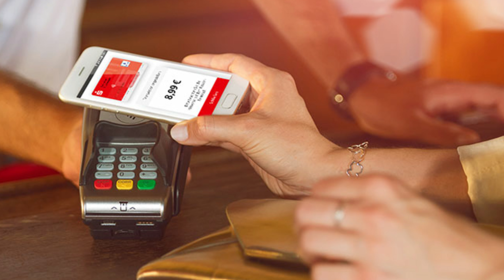الرمز الذي حير الملايين مامعنى وجوده؟؟ وماهي وظيفته بعالم البطاقات الذكية؟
تقنية NFC أو ما تُعرف ب (Near Field Communication) هي خاصية أصبحت تتواجد في العديد من الأجهزة المحمولة، تسمح بتكوين الاتصالات Peer-to-Peer، وتمرير البيانات من خلال جهاز لأخر من خلال تلامسهم أو وضعهم بالقرب من بعضهم البعض.

هي لتكوين “Communication” بين الأجهزة “Near” من بعضهم البعض وهي على حسب علمنا لا تطلب مجال أو “Field” كي تعمل.

جائت فكرة NFC من RFID أو ما يُعرف ب “Radio-Frequency Identification”، وهي تقنية كانت ومازالت تُستخدم في محلات البيع الكُبري، حيث تُمكن البائع من تتبع السلع من خلال المصطلح الفيزيائي المعروف بالحث الكهرومغناطيسي أو “Electromagnetic Induction” لنقل المعلومات خلال المسافات الصغيرة وهو ما يحدث ببساطة بأن يقوم البائع بتمرير الشريط الذي يحمل البيانات على جهاز مُعين ومن ثم تنتقل المعلومات إلى الحاسب الخاص به. تُعد NFC تقنية مُشابهه لهذه التقنية، ولكنها خاصة بالهواتف الذكية.
عُرّفت هذه التقنية بواسطة مجموعة تُسمي “NFC Forum” وهي تضم شركات Nokia و Sony و Philips.

كيف تعمل تقنية NFC

تقوم تقنية NFC بإرسال البيانات من خلال موجات الراديو. وهي طريقة مُشابهة لتقنيات Wi-Fi و Bluetooth، ولكنها ليست مثل تلك البروتوكلات حيث يُمكن لتقنية NFC أن تُستخدم لحث التيار الكهربي من خلال المُكونات السلبية بجانب إرسال البيانات. وهي أسرع بكثير من تقنية Bluetooth.

في العموم، فإن كلا التقنيتان تبدوان مُرتبطتان، فعلى سبيل المثال، تستخدم Samsung Beam تقنية NFC لعمل تقارن بين الأجهزة ومن ثم تقنية Bluetooth لإرسال البيانات.

تستطيع تقنية NFC أن تعمل مع الأجهزة التي لا تحتوي على مصدر طاقة مثل كروت قراءة السفر. وتمتلك التقنية تردد نقل بيانات بمُعدل 13.56MHz. كما أنه يمكنها نقلها بسرعات 106 أو 212 أو 424 Kbps (كيلوبايت في الثانية الواحدة).

تمتلك معايير NFC ثلاثة أنماط من العمليات وهم:

نمط peer-to-peer: وهو الذي يسمح لهاتفين ذكيين من نقل البيانات.
نمط read/write: وهو الذي يسمح لجهاز فعال من أخذ البيانات من آخر غير فعال.
نمط Card emulation: وهو النمط الذي يستطيع فيه جهاز يمتلك تقنية NFC مثل الهواتف المحمولة أن تُستخدم ككارت إئتمان بدون الحاجة لاستخدامه أو إدخاله في الماكينات.

استخدامات NFC

يُعد الاستخدام الأساسي لهذه التقنية بالنسبة للمُستخدمين هو الدفع. حيث أن الكروت البنكية التي لا تحتاج إلى اتصال تُصبح أكثر شيوعاً يوماً بعد يوم، وتستطيع الهواتف المُدعمة بخاصية NFC أن تعمل ككارت بنكي بدون الحاجة لحمله. مما يعني أنك عندما تتواجد مع أسواق وتكون مُستعداً للشراء، فإن بدلاً من استخدام الكارت البلاستيكي يُمكنك تقريب هاتفك من قارئ NFC لتقوم بالدفع.

أما الشيء الثاني الأكثر شيوعاً بعد الحديث عن الدفع فهو الوصول إلى لوحة تحكم الأبواب المؤمنة. حيث تمتلك العديد من المكاتب قارئات بدون الحاجة للاتصال لتُبقي على الأبواب مُغلقة ليستطيع – فقط – الأشخاص المسموح لهم أن يقوموا بالدخول عبر هذه الأبواب. يُمكن هنا لهاتف NFC أن يلعب دوراً في فتح وغلق هذه الأبواب بدون الحاجة للاتصال.

كذلك يوجد شيء أخر وهو الألعاب التي تحمل رقاقة NFC. حيث تتفاعل هذه الألعاب مع الجهاز من خلالها. فيُمكنك أن تقوم بتحريك إصبعك على الهاتف لتحصل على المزيد من الحيوات لشخصيتك في اللعبة. هذا كله يُعد شيئاً حديث العهد ولم يلقى ذاك الانتشار بعد، ولكن؛ فإن لعبة مثل Amiibo الخاصة ب Nintendo و Skylanders وشخصيات Disney Infinity جميعها تعمل بهذه الطريقة.

أيضًا عندما تقوم بتوصيل هاتفك الذكي بجهاز مثل Google Cardboard VR headset، فإن رُقاقة NFC هي من تقوم بإخبار السماعة بأنه سيتم توصيلها وعليها تشغيل نفسها.

هل تقنية NFC مهمة في الوقت الحالي؟
إذا تحدثنا بصراحة، فإن في اللحظة الحالية الإجابة ستكون لا. فالقدرة على نقل العناوين من خلال لمس الأجهزة تقنية جيدة، إلا أنها ليست بتلك الأهمية. ولكن قدرة NFC تظل ضخمة. ففي النهاية تعود كل تطبيقاتها إلى العالم الحقيقي. فسيمكنك عما قريب استخدام هاتفك المُدعم بتقنية NFC كمحفظة وبطاقة سفر وأداة تحكم عن بعد بالمنزل ومن المتوقع أن يتواجد كل هذا في كل هاتف قريباً.

وبالإضافة إلى كون المدفوعات عبر الهاتف أصبحت شيئاً هاماً، فإن تقنية NFC تظل شيئاً خارقاً. فلتتذكر، أنه منذ عام أو اثنين لم تكن لترى الكروت الإئتمانية التي لا تحتاج إلى اتصال موجودة. فيُمكنك الآن أن تجد نفسك تسير بدون كروت لتُصبح تجربة الشراء أكثر متعة من ذي قبل.

لاتنسوني من دعائكن وبتمنى من شخص مايبخل عليي بالإعجاب بالفيديو والإشتراك بالقناة وتفعيل زر الجرس.
شاهر رسلان
ـــــــــــــــــــــــــــــــــــــــــــــــــــــــــــــــــــــــــــ